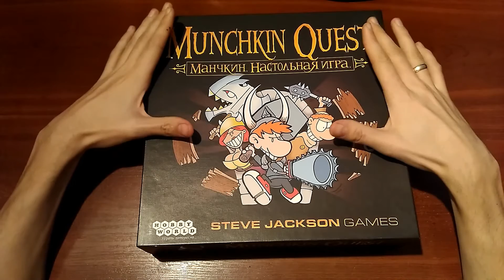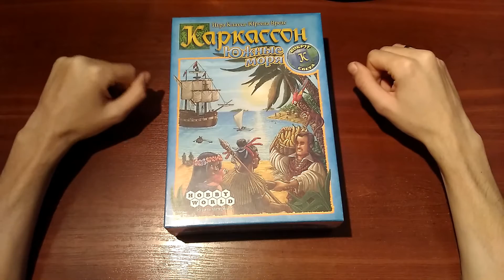Объявление. Ближайшие планы.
В данном видео я хочу рассказать вам об играх, которые только и ждут своего часа, чтобы появиться на экранах ваших устройств. Одним слово о планах января.